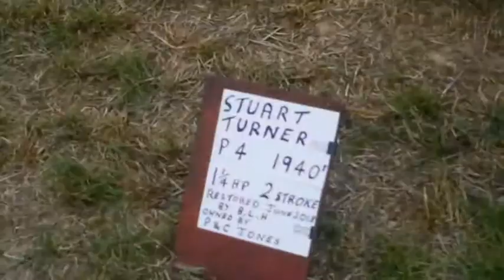Biddenden tractor festival 19th August 2018 part 3